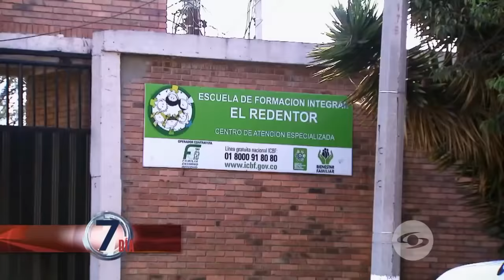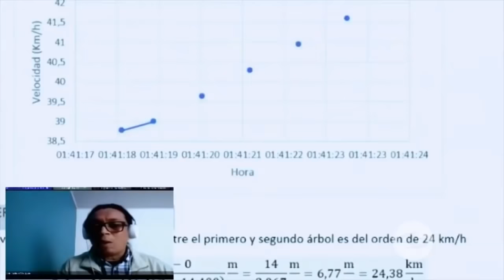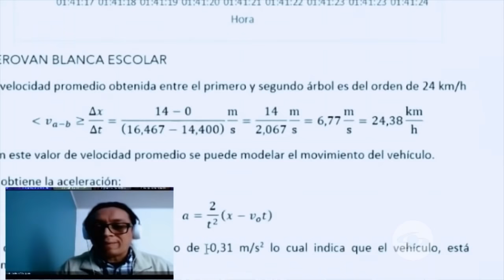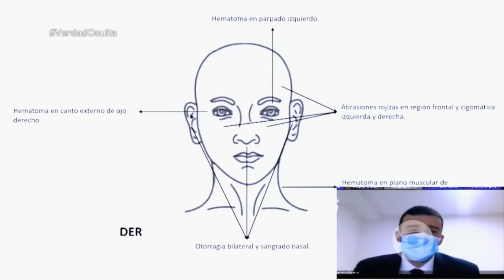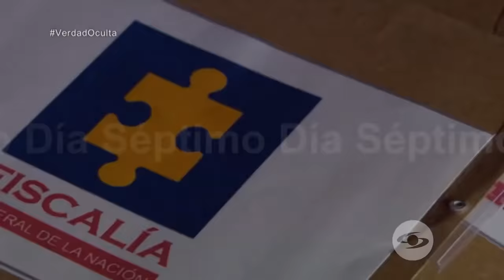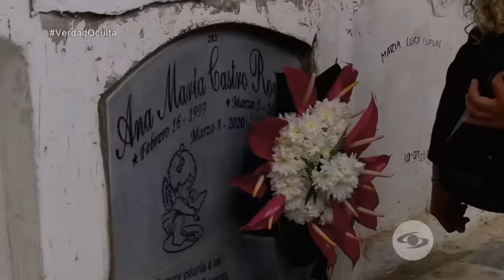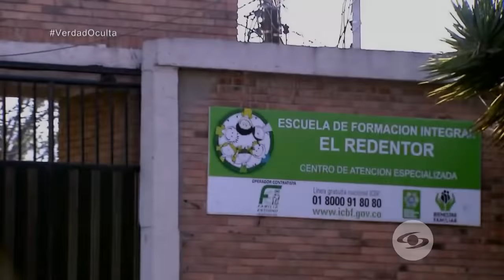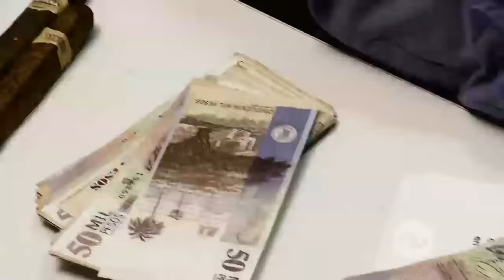Caso Ana María Castro: nuevas pistas podrían darle otro giro a la investigación - Séptimo Día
Séptimo Día conoció nuevas pistas en el caso de Ana María Castro, quien falleció en extrañas circunstancias en marzo de 2020.